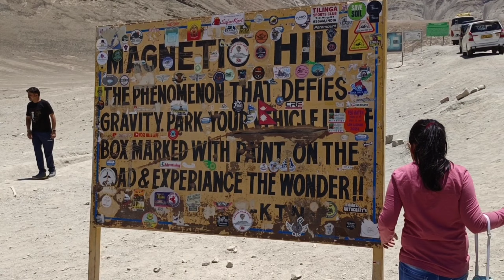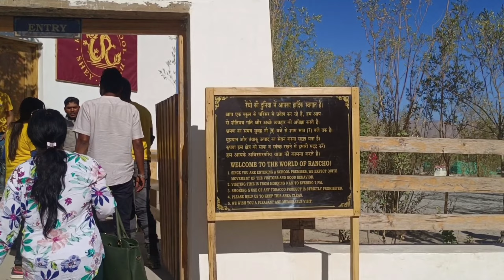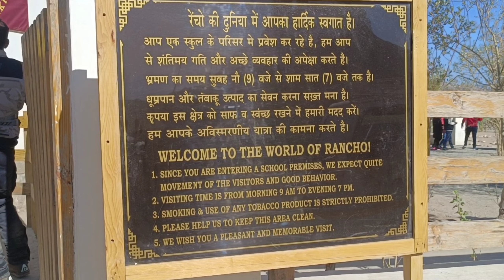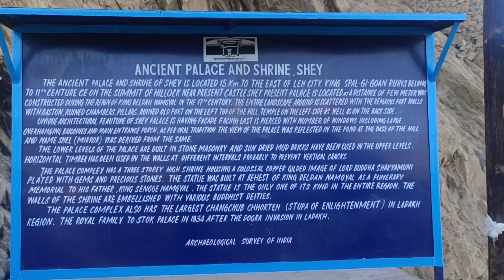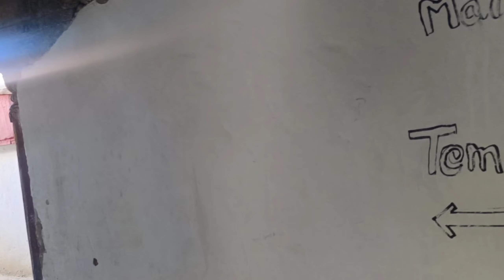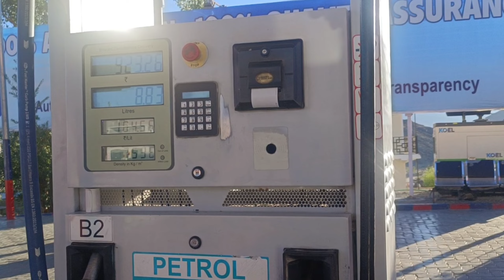Uff Shey Palace ki Stairs ne thaka diya 😓||Ep 4